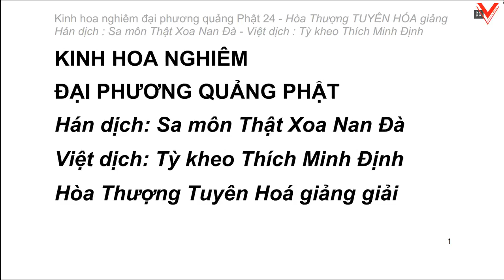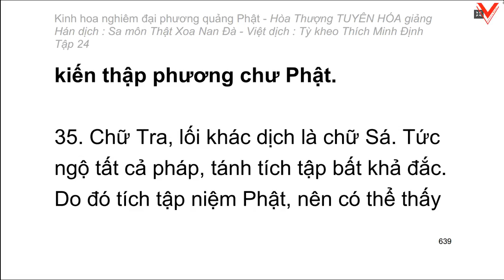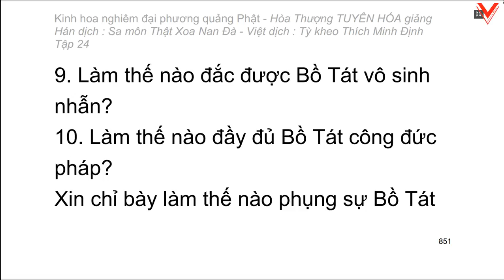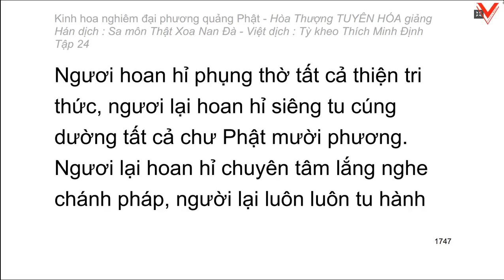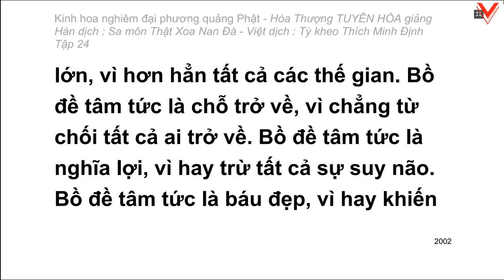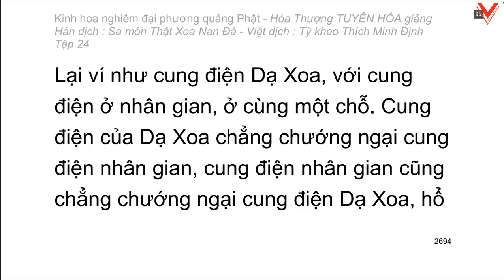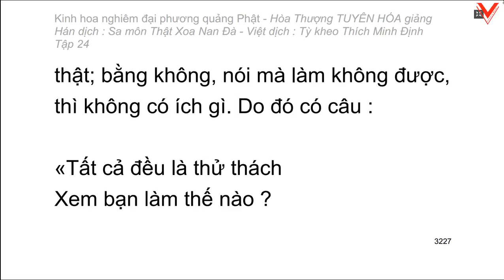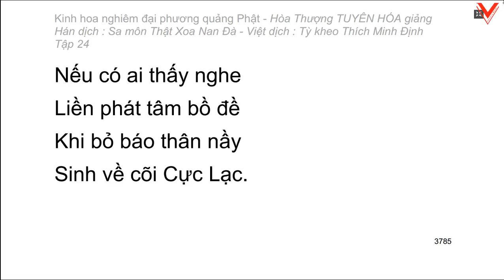Kinh hoa nghiêm - hoà thượng Tuyên Hoá giảng giải (Video dài) - Tập 24/25 (tiếp)